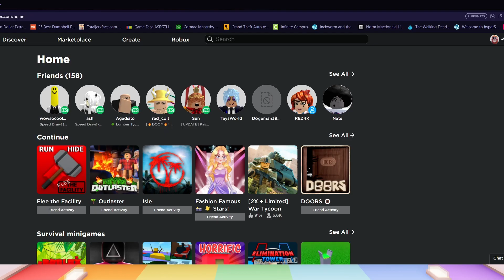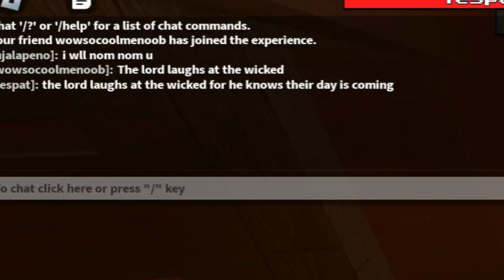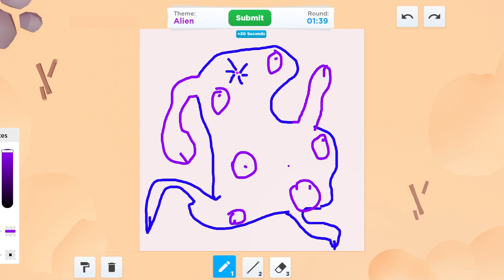Roblox but we can't stop screaming